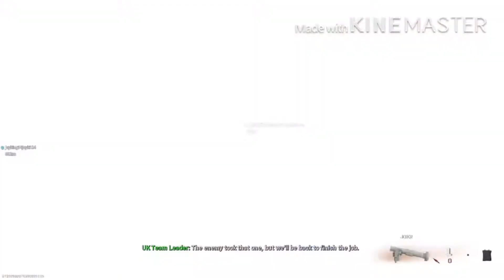CoD Warzone June Highlights